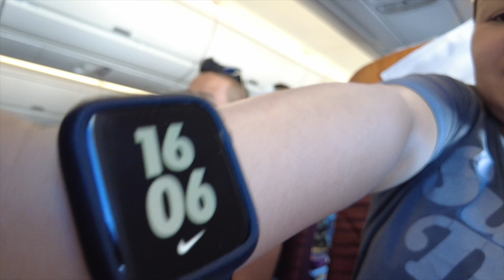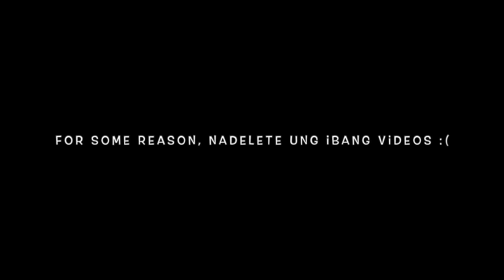Mga ganap on the way to Philippines! Marites with Troy!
Some of my video got deleted. :( I didn't have an outro. But it was a fun travel with Troy!